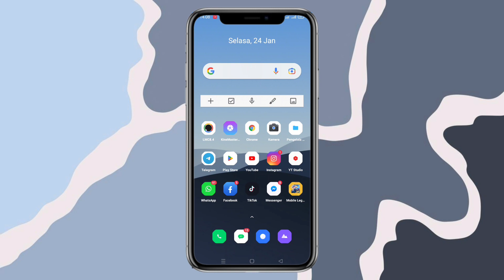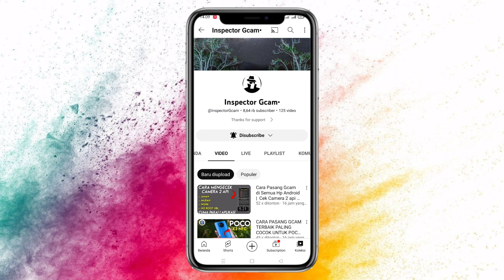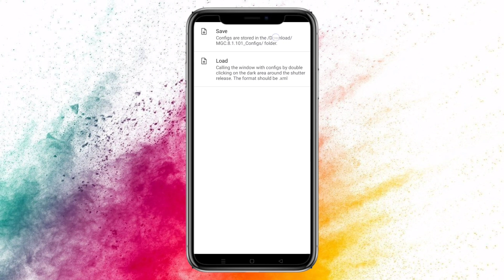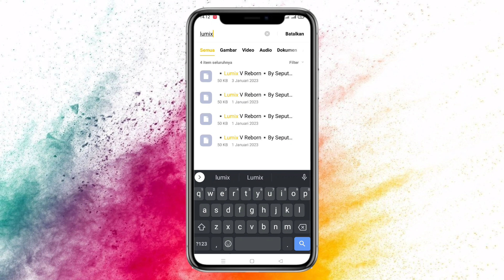TERBARU 🔥 CARA PASANG GCAM DAN CONFIG UNTUK XIAOMI MI 10 | GOOGLE CAMERA MI 10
TERBARU ! CARA INSTALL GCAM BSG DAN CONFIG SIANG MALAM XIAOMI MI 10  | GCAM FOR XIAOMI MI 10